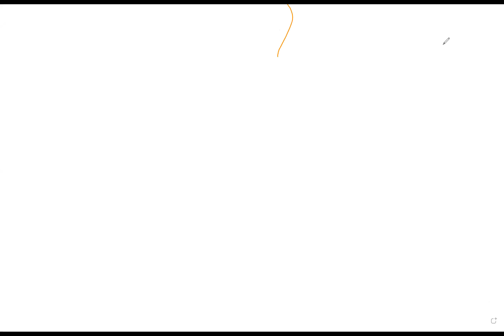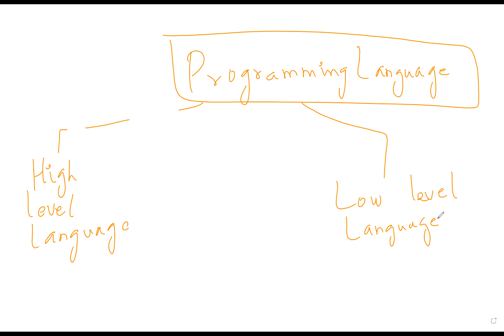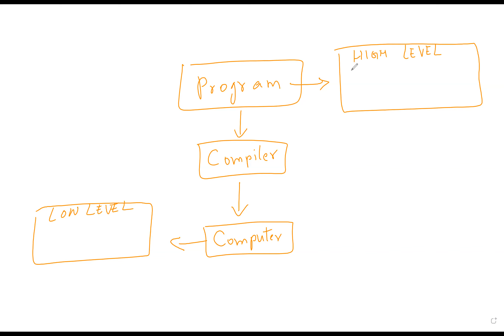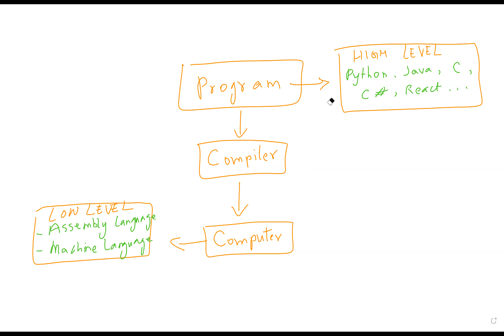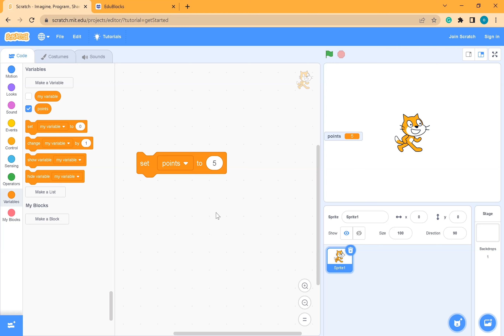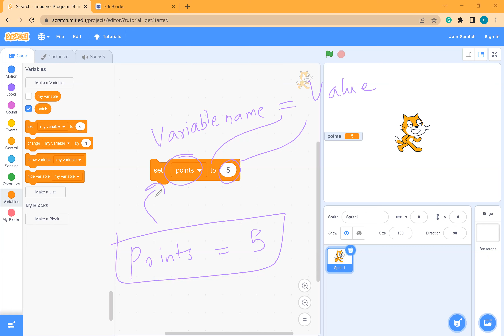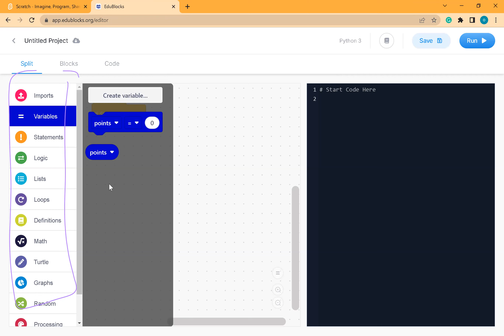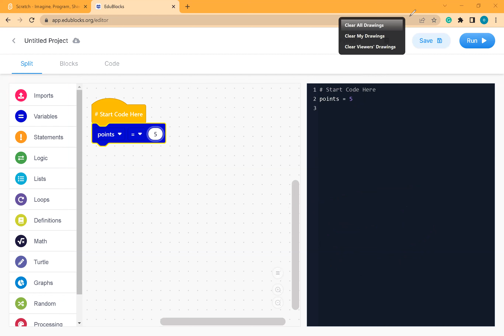[Lesson1] Introduction to Programming Language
what is a programming language,
what is a compiler,
what is a high-level and low-level language,
introduction to EDU-blocks,
scratch vs EDU-blocks,
What is string and integer data type,
how the + operator can be used with string and integer values